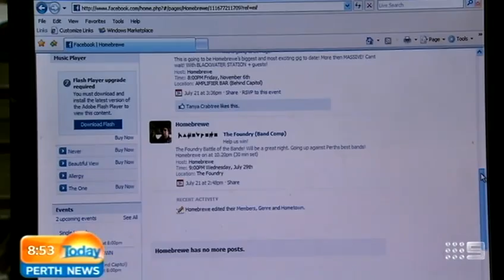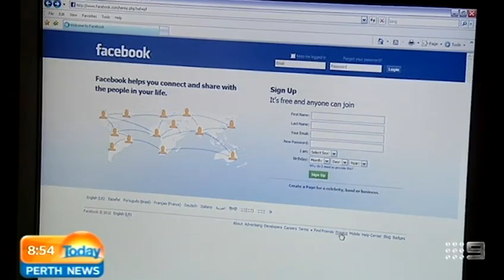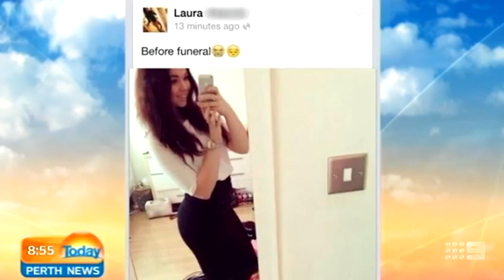Facebook Fails | Today Perth News